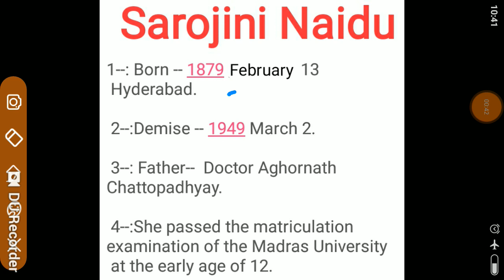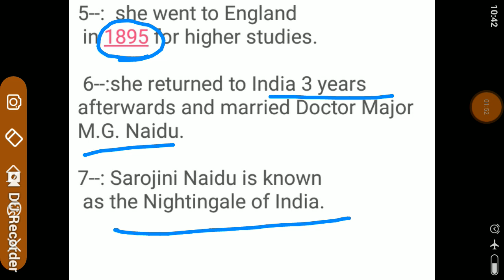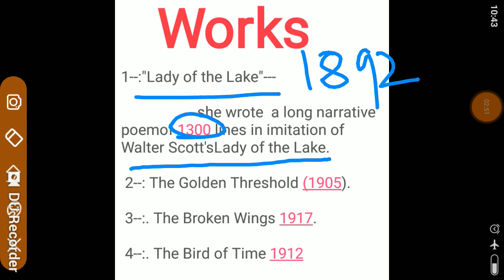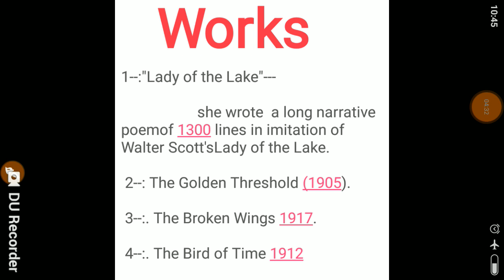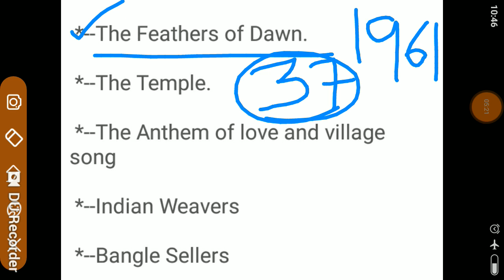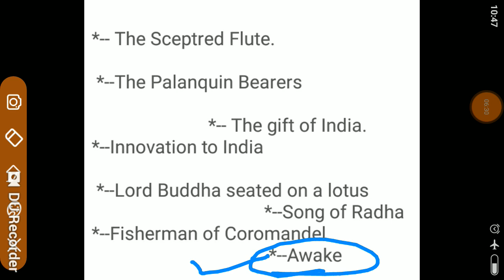Sarojini Naidu's biography.Indian English Literature. English literature important points.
Thomas Gray

Tennyson Biography

**CONTEMPORARY WRITER VIDEO LINK**

**VICTORIAN WRITER VIDEO LINK**

5.THOMAS HARDY

1. R K NARAYAN

2. RAJARAO

3. ARUNDHATI ROY

4. KHUSHWANT SINGH

5.MULK RAJ ANAND BIOGRAPHY

MULK RAJ ANAND MCQ

6. ANITA DESAI

7. RABINDRANATH TAGORE

8.SAROJINI NAIDU

9.A.K RAMANUJAN

10.AMITAV GOSH

** ELIZABETHAN AGE**

1. CHRISTOPHER MARLOWE

2. WILLIAM SHAKESPEARE( 6 video mix mcq)

3. EDMUND SPENSER

** JACOBEAN TO RESTORATION**

1. JOHN DONNE

2. JOHN MILTON BIOGRAPHY

JOHN MILTON MCQ

3. BEN JONSON

** ROMANTIC PERIOD**

1. WILLIAM BLAKE

7. SIR WALTER SCOTT

8.MARY SHELLEY

9. MATTHEW GREGORY LEWIS

11. MARY WOLLSTONECRAFT

** MODERN PERIOD**

JOSEPH CONRED

JAMES JOYCE

SAMUEL BECKETT

I E RICHARDS

WILLIAM EMPSON